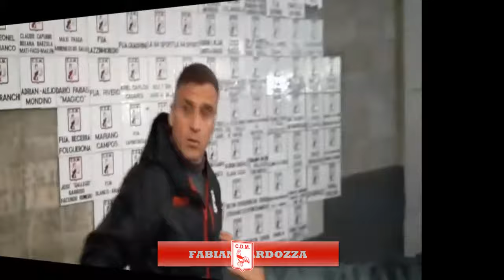DEPORTIVO MORON 2 GIMNASIA 2 ; COMPACTO , NOTAS , COMENTARIOS , LESION DE RESCALDANI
Empataron Moron y Gimnasia 2 a 2 , los goles , notas y comentarios ,la lesion de Rescaldani que fue hospitalizado todo en @ Moron un Sentimiento TV